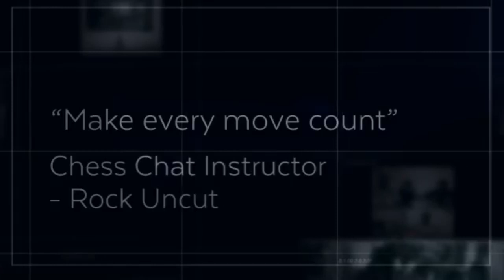Dev Hall Show: Cardi B Robbed & Drugged Men | Smollett | Neesh’s Kitchen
On this episode of The Dev Hall Show, we speak about Cardi B as she is taking backlash for a video of her from 3 years ago surfaced where she says she drugged & robbed men for money.  Many believes she should be catching charges like Bill Cosby, lets discuss.  Jussie Smollett charges have been dropped and now the city of Chicago demands Jussie pay the $130k for investigation costs.  Neesh, owner and operator of “Neesh’s Kitchen” located in Philadelphia sits and talk about her great tasting soul food and her North Philly Turkey Wings.  All that and more, check us out for another exciting episode of The Dev Hall Show.

Follow Neesh on…

For some great tasting food & North Philly Turkey Wings call Neesh’s Kitchen

Make sure to follow Dev Hall…